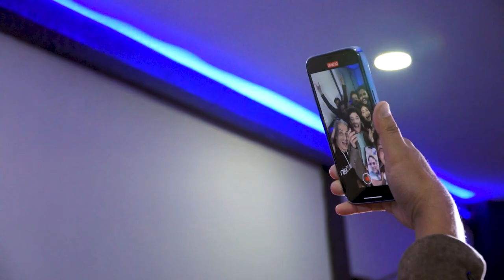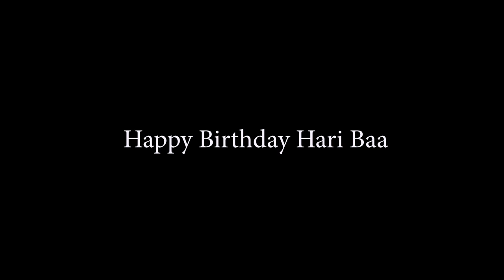|| Hari Baa Ko Ni Birthday Manai Yoooo Vlog || Hari Bansha Acharya || MahaPurush Film